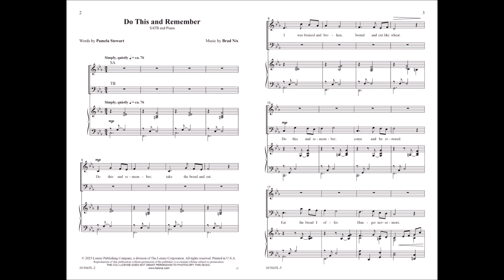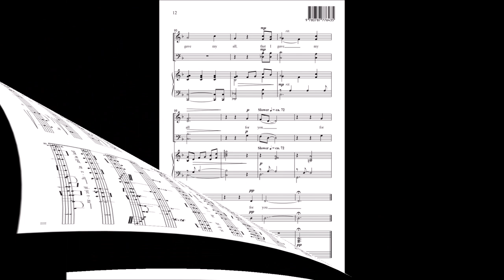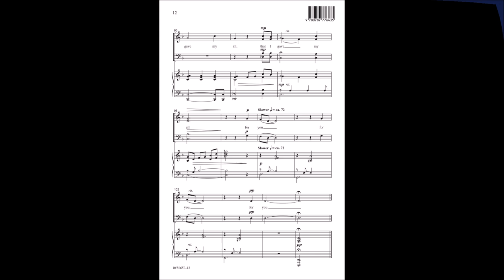Do This and Remember | Pamela Stewart and Brad Nix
Do This and Remember (10/5665L)

In this exceptional new piece, writers Brad Nix and Pamela Stewart take us into the heart of Communion. Brad's original melody, somber and yet hopeful, combines perfectly with Pamela's stunning words to create a breathtaking anthem. Your congregation will be drawn to grateful reflection as the choir passionately proclaims, "Death is not the final answer, all who feast on me will live!"